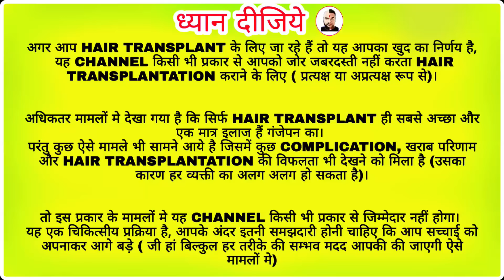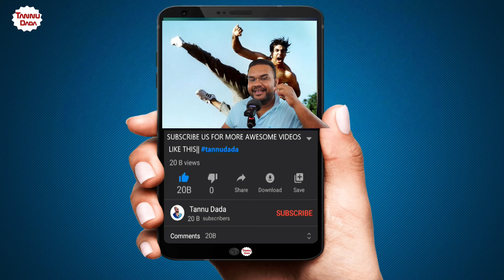AKSHAY KUMAR HAIR TRANSPLANT ROCKS IN HIS NEW MOVIE 'RAM SETU'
hair transplant
hair loss
fue hair transplant
hair_transplant_before_and_after
hair_transplant_results_month_by_month
hair_transplant_turkey
hair_transplant_surgery
hair_restoration
hair_transplantation
hair transplant_in delhi
hair_transplants
fue hair transplant turkey
hair transplant cost in india
hair transplant kaise hota hai
hair transplant side effects
hair transplant cost in delhi
hair transplant cost in kolkata
head shave after transplant
hair transplant before after
beginning to end
large fue procedure
best hair  solution
entire hair journey
best hair transplant
follicular unit extraction
hair transplant tamil
curly hair transplant
hair thinning